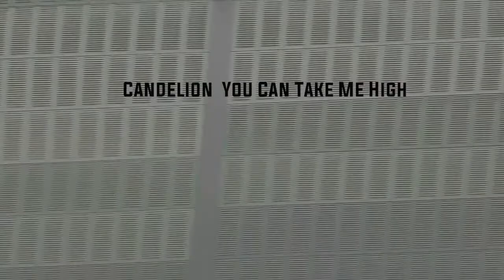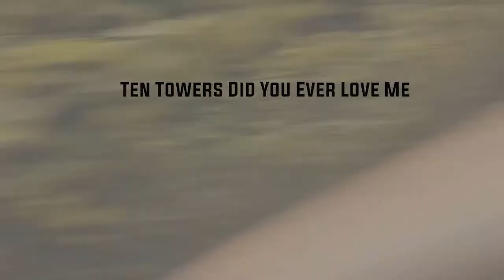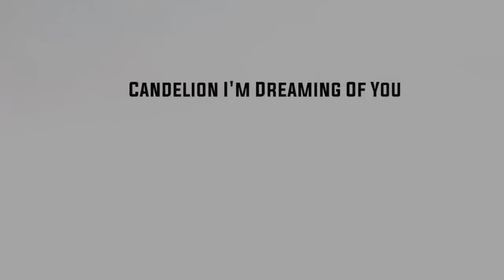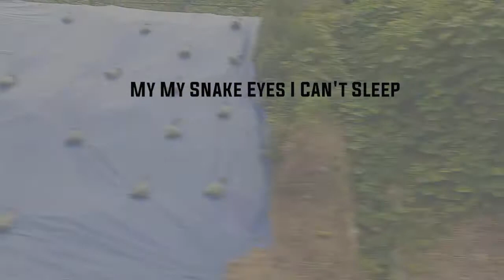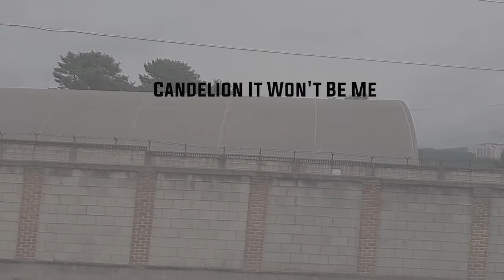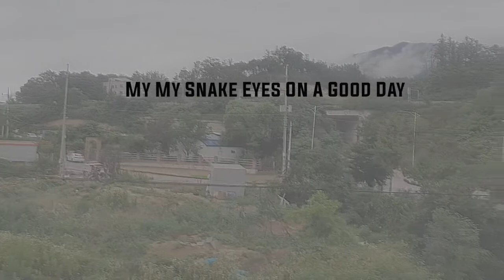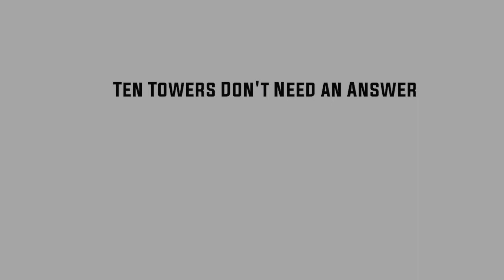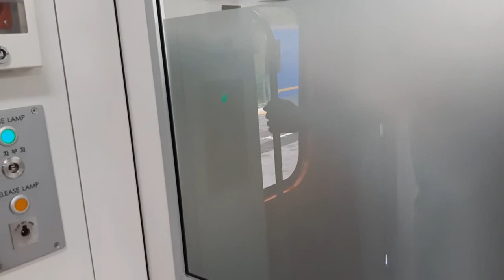Acoustic Indie Pop playlist #5 그녀를 만나러가는 어쿠스틱 플레이리스트 #5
5번째 플레이리스트입니다.

이번 플레이리스트는 청량리-단양간 ITX 새마을호를 타며

영상을 찍어봤습니다.

제가 좋아하는 Cody Francis, Ten towers, Candelion, My my snake eyes의

곡으로 구성된 플레이리스트, 한 번 감상하시죠.

This playlist is filled with Cody Francis, Ten towers, Candelion, and My my snake eyes's songs.

Enjoy with my little travel between Seoul-Danyang